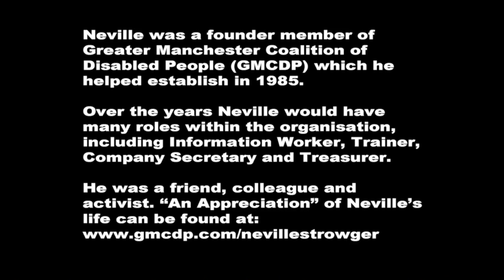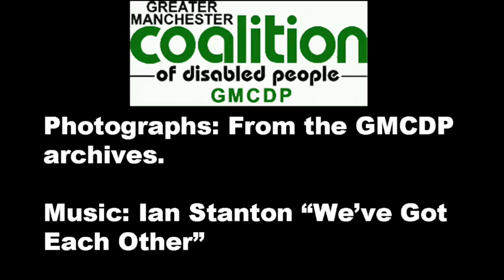Neville Strowger 1939 - 2015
Neville was a founder member of Greater Manchester Coalition of Disabled People (GMCDP) which he
helped establish in 1985.

Over the years Neville would have many roles within the organisation, including Information Worker, Trainer, Company Secretary and Treasurer.

He was a friend, colleague and activist. “An Appreciation” of Neville’s life can be found at:

Additional Information:

The photographs are from the archives of GMCDP (Greater Manchester Coalition of Disabled People)

The music used is "We've Got Each Other" by Ian Stanton